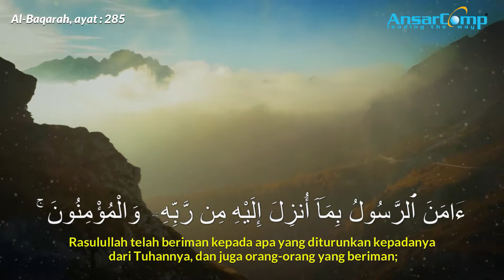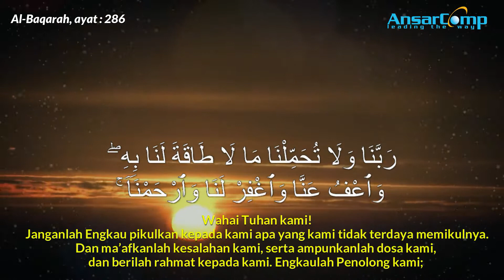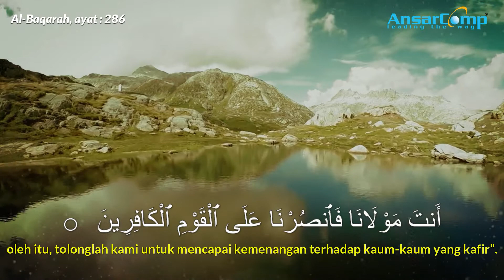SURAH AL - BAQARAH AYAT 285 286 with translation (AnsarComp)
Daripada Abu Mas’ud RA bahawa Nabi SAW bersabda:

مَنْ قَرَأَ بِالْآيَتَيْنِ مِنْ آخِرِ سُورَةِ البَقَرَةِ فِي لَيْلَةٍ كَفَتَاهُ

Maksudnya: “Barangsiapa yang membaca dua ayat terakhir dari surah al-Baqarah pada waktu malam telah cukup baginya dengan keduanya.” [Riwayat al-Bukhari (5009)]

Antara makna telah cukup baginya di dalam hadith di atas sebagaimana yang disebutkan oleh Imam al-Hafiz Ibn Hajar al-Asqalani di dalam kitabnya ketika mensyarahkan hadith ini terbahagi kepada beberapa makna:

- Telah cukup baginya qiyamullail (bangun di tengah malam untuk beribadah)
- Telah cukup baginya untuk membaca al-Quran sama ada di dalam atau di luar solat.
- Telah cukup baginya perkara-perkara yang melibatkan aqidah kerana ayat tersebut menceritakan tentang keimanan dan amalan secara umum.
- Telah cukup baginya (terselamat) daripada segala keburukan.
- Telah cukup baginya (terselamat) daripada keburukan syaitan
- Telah menolak keduanya (ayat tersebut) daripada keburukan manusia dan jin.
- Telah cukup baginya untuk mendapatkan kebaikan daripada keduanya.